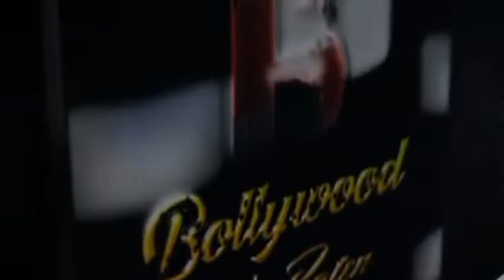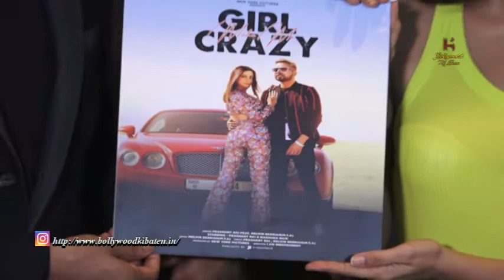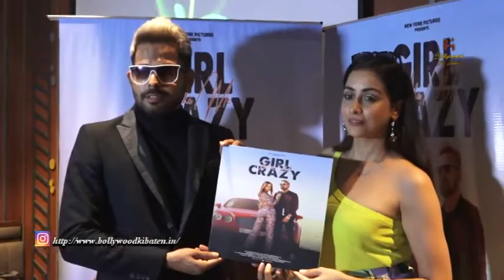International Star Prashant Rai's “Girl Make Me Crazy” On Vevo Is A Romantic Track That Can Get You